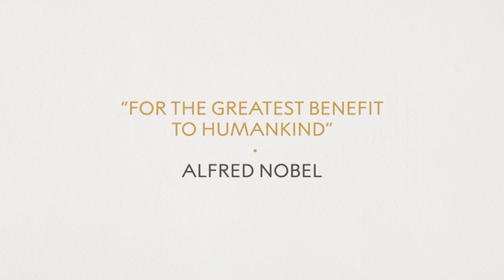William D. Nordhaus, Prize in Economic Sciences, 2018: Official interview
Interview with William D. Nordhaus on 6 December 2018.

00:00 What's the source of your passion for economic sciences?
01:56 What interests you about climate change?
04:24 How can your work be used to take better care of the planet?
07:00 What can an individual do to help the climate?
08:46 What is your outlook for the future of climate change?
10:22 How important is education in relation to climate change?
12:46 Did you have a teacher who inspired you?
15:16 How does it feel to share the prize with Paul Romer?
17:42 Where do you do your best thinking?
21:20 How has the world interpreted your award?